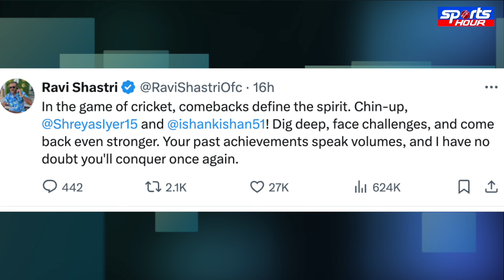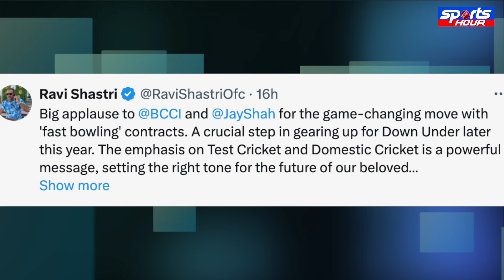BCCI ने दिखाया बाहर का रास्ता तो Ishan, Shreyas को मिला दिग्गज का साथ